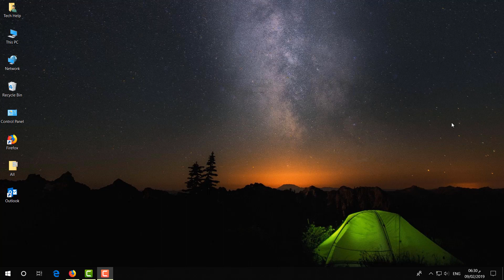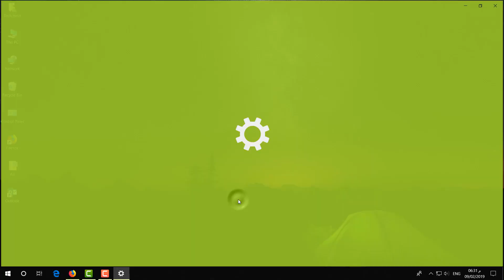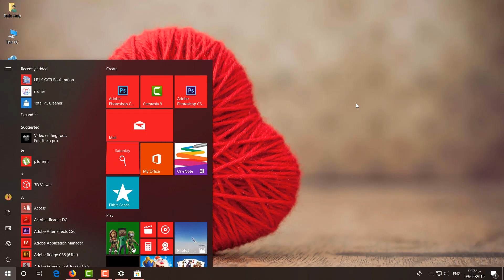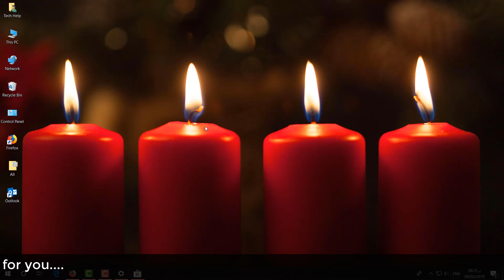Download Amazing Free Themes for Windows 10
In this video i am going to share with you how to download and install Latest Amazing Free Themes for Windows 10.